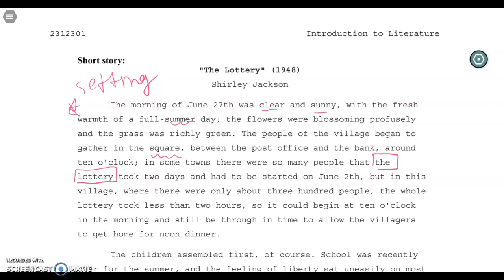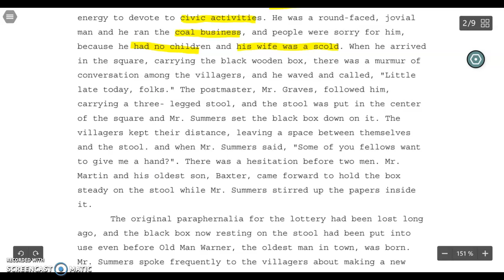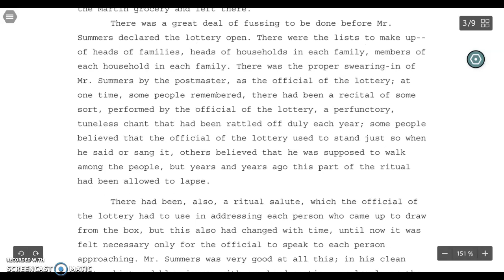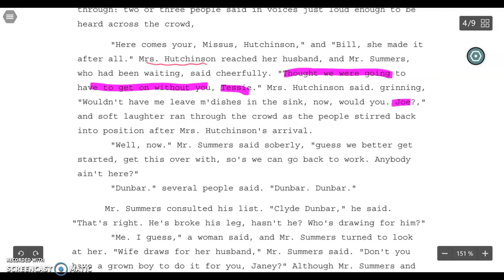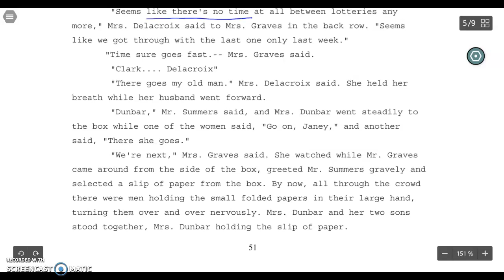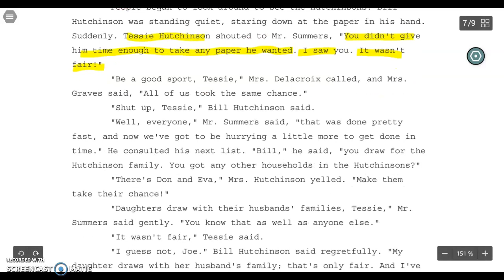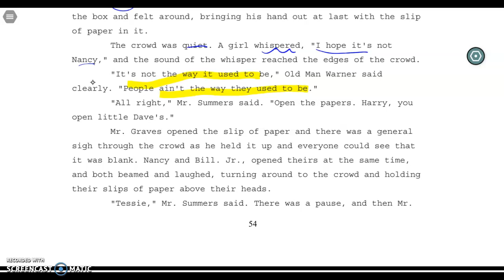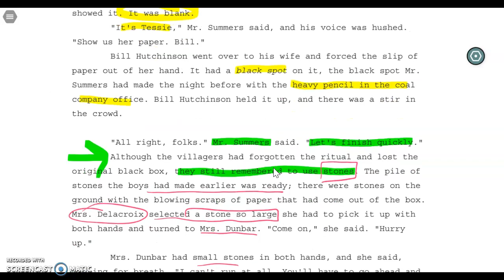[LIT] Short Story: The Lottery (Part1)